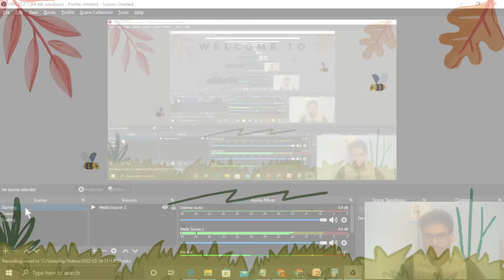Find the number of molecules in 1 cm3 of an ideal gas at 0°C and at a pressure of 10 − 5 mm of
Find the number of molecules in 1 cm3 of an ideal gas at 0°C and at a pressure of 10 − 5 mm of mercury